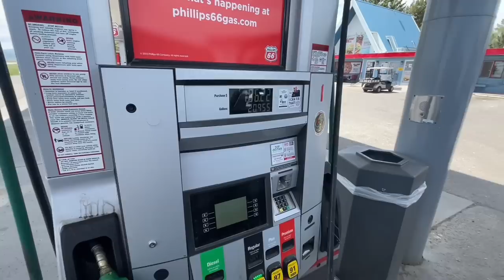EP 63 SAVED!! We venture to Idaho to save TWO extremely RARE Dodge Dart Sports. Mopar or no Car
I found not one, but TWO Hang 10 Dodge Dart Sports. There are less than 100 of these cars known to exist, so this makes for better than 2% of total Hang 10 cars.

These cars were built in 1974 and 1975 only. This particular 75 is even a factory Sunroof car.

 We also stop at the Snake River Gorge near Twin Falls Idaho to show you around.